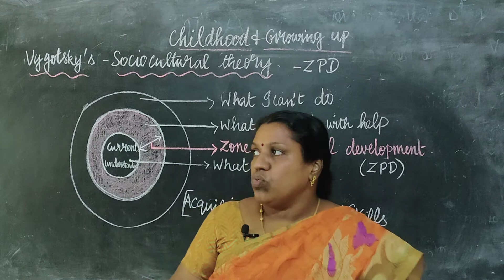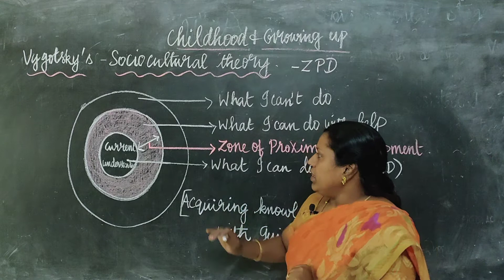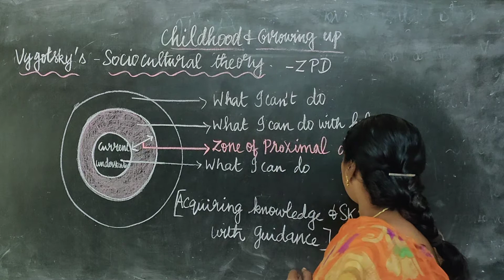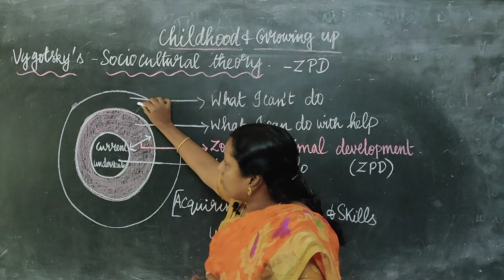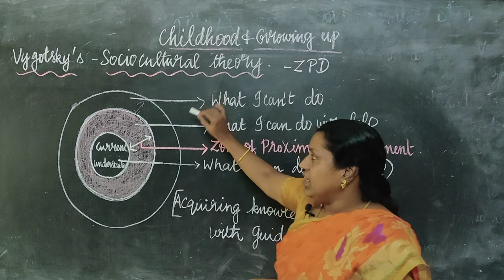C.G, vygotsky theory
Vygotsky social cultural theory